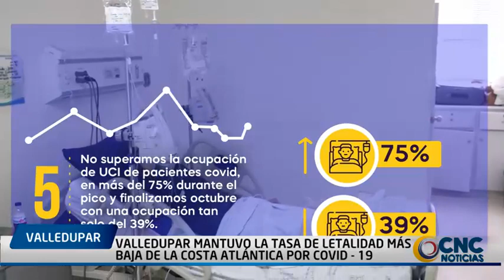VALLEDUPAR MANTUVO LA TASA DE LETALIDAD MÁS BAJA DE LA COSTA ATLÁNTICA POR COVID 19